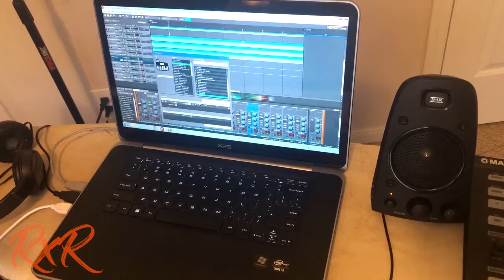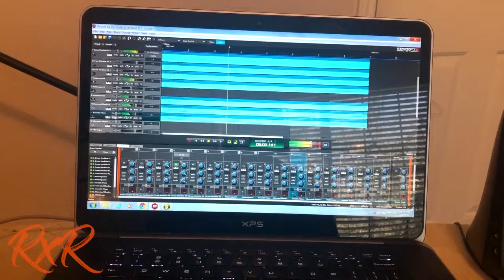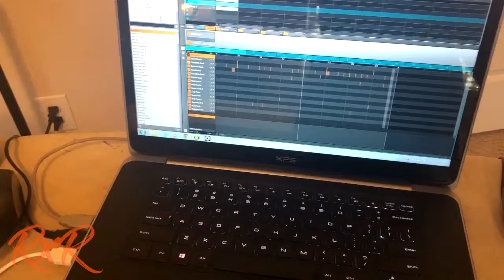Recording Behind The Scenes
Rig Reggie showing you how its done!!! Exclusive bts rundown of Reggie's rig setup for music!